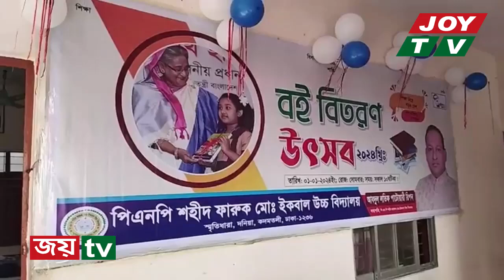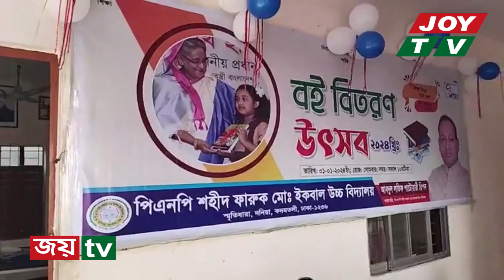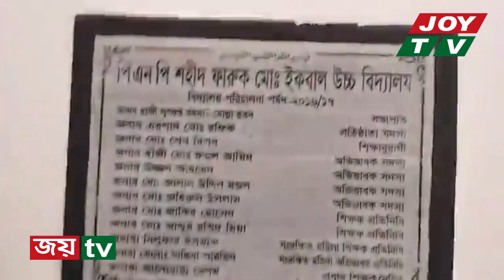পিএনপি স্কুলে বই বিতরণ উৎসব-২০২৪ । Sretidhara । Dania । Joy Tv । Dhaka